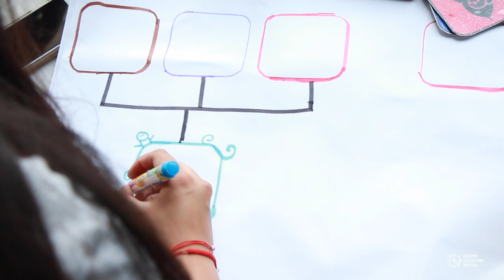CÓDIGO X 2017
Iniciativa dirigida desde la Coordinación de Estrategia Digital Nacional de la Oficina de la Presidencia de la República, para consolidar esfuerzos a nivel nacional e internacional de la industria, sociedad civil, academia y gobierno a fin de promover la inclusión de niñas y mujeres en las Tecnologías de la Información y la Comunicación (TIC).

EN LA BIBLIOTECA VASCONCELOS